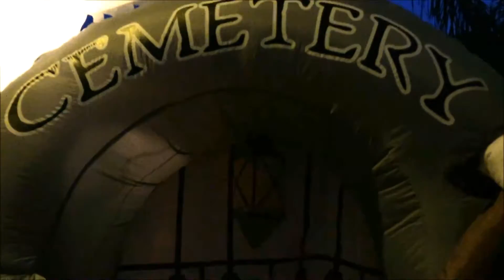Haunted House Front Yard (Halloween 2016)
Today we visit a very spooky and really decked out Haunted House Front yard.

Lauren's American Girl Doll Channel.

American Girl Doll clothes and accessories, fashion, vacations, and hauls!

We also cover American Girl Doll (DIY) Do it yourself beds, clothing, hair styles and accessories. Also includes Girl of the Year, Babies and more!